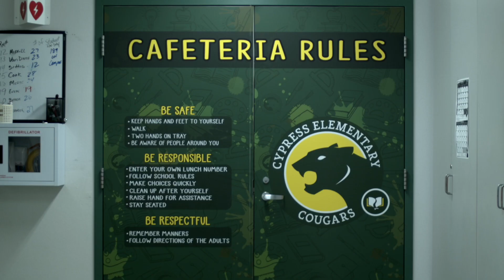Cypress Kindergarten Roundup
Cypress Elementary is a special place to start your child's TK or Kindergarten journey.  From it's small convenient location in the heart of Redding, expansive playground, scratch cooking in the kitchen and loving staff your students will feel right at home.